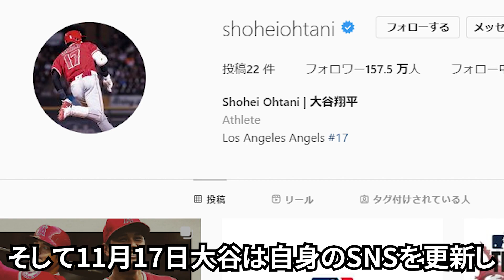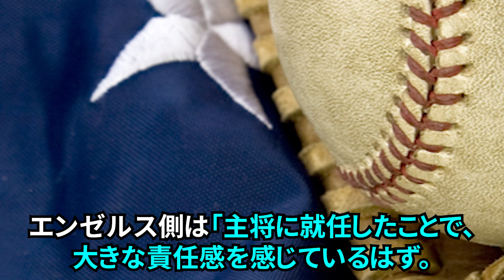大谷翔平「世界大会はもう一つの夢」エンゼルスの大谷翔平がWBCに出場する理由と球団売却への影響とは！？【大谷翔平】